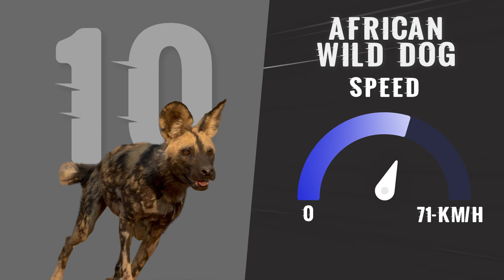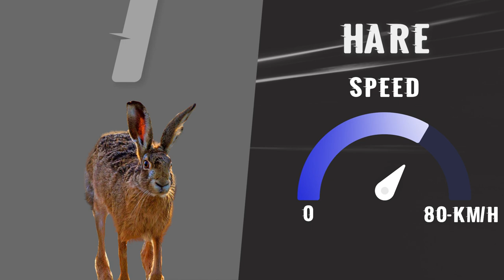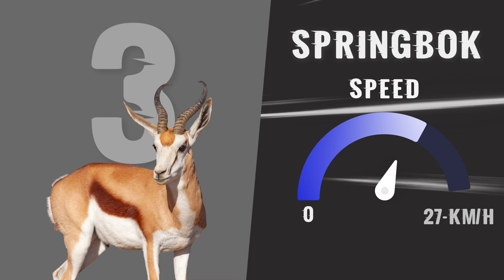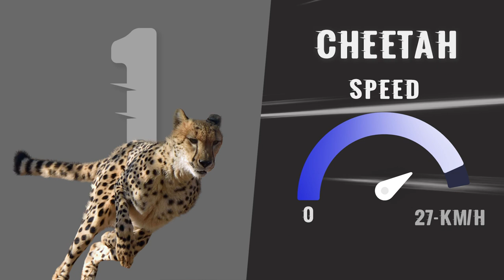The Top 10 Fastest Land Creatures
These animals are true masters of speed and agility, with lightning-fast cheetahs and agile kangaroos leading the pack. You'll discover their remarkable adaptations, ingenious hunting techniques, and life-saving survival strategies that have made them the fastest runners on land. This video is filled with stunning footage and fascinating facts that will leave you in awe of the incredible abilities of these amazing creatures. Don't miss out on this thrilling adventure into the world of nature's speedsters!